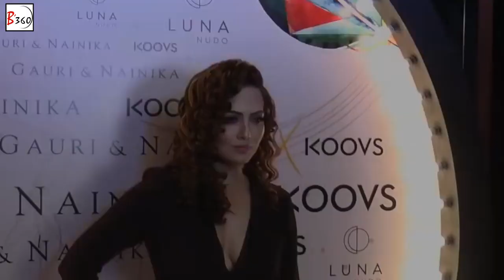Wajah Tum Ho actress Sana Khan ADJUSTING DRESS | Video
Wajah Tum Ho actress Sana Khan looked sexy recently at an event and she also flaunted her plunging neckline. Check it out.